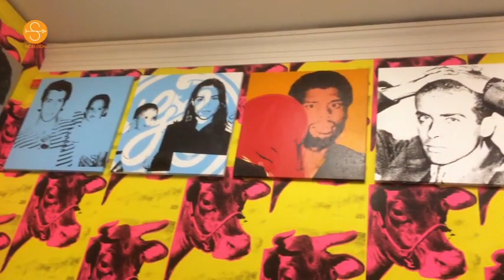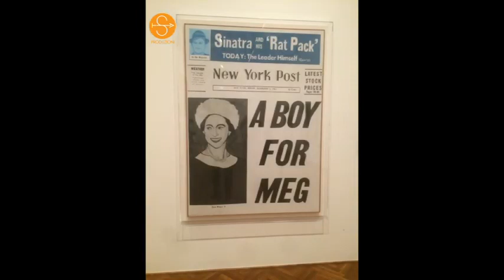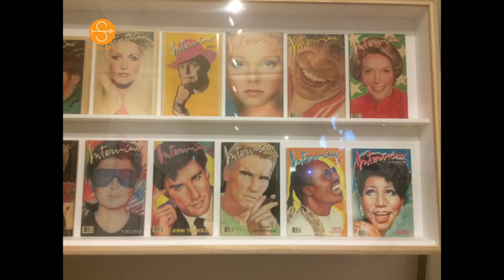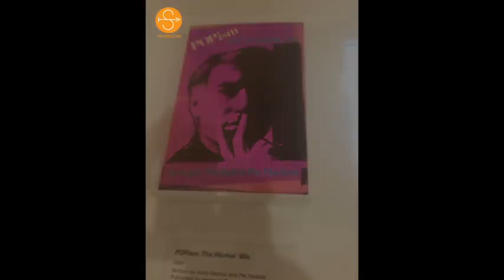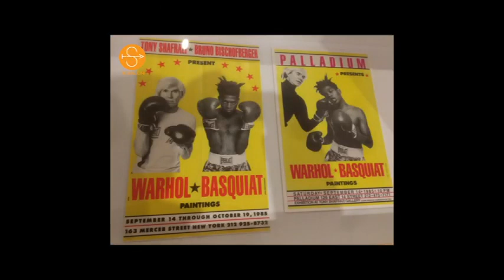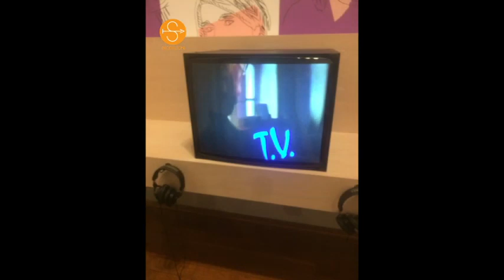Andy Warhol Exhibition in Chicago 2019 a short film by Tiziano Sossi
This is the exhibition of almost the complete works by Andy Warhol in Chicago, at the Art Institute from October 2019 to January 2020  From A to B and Back Again